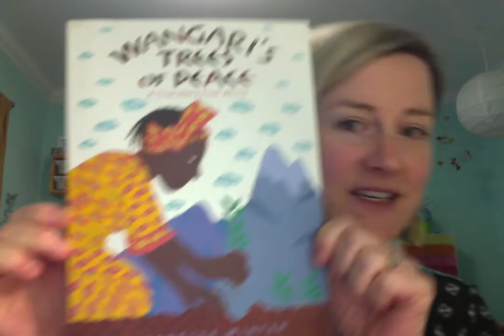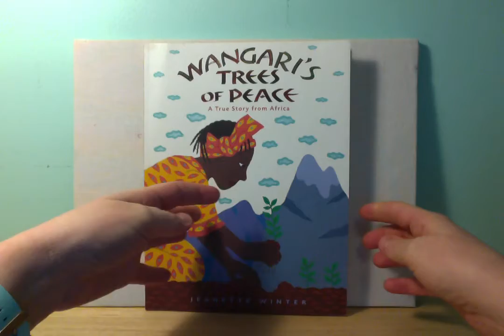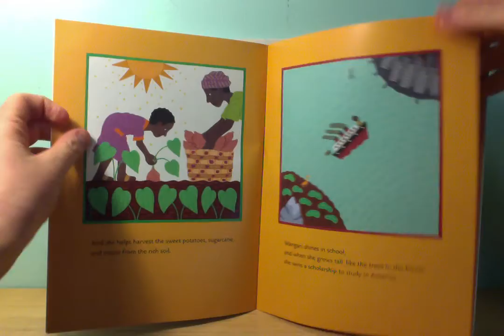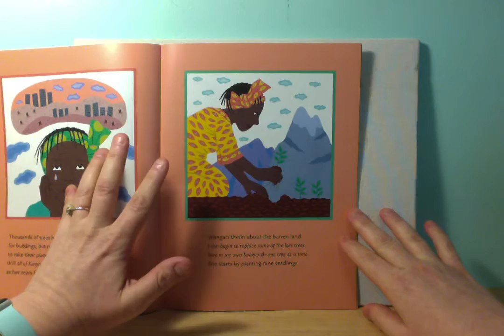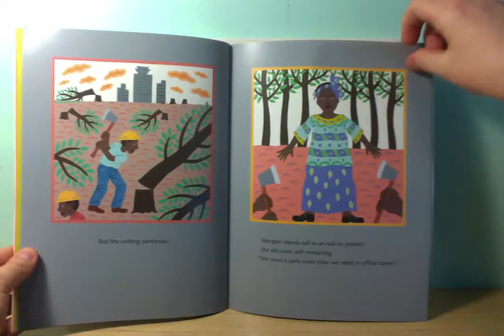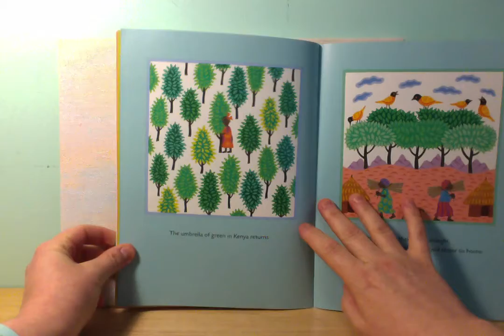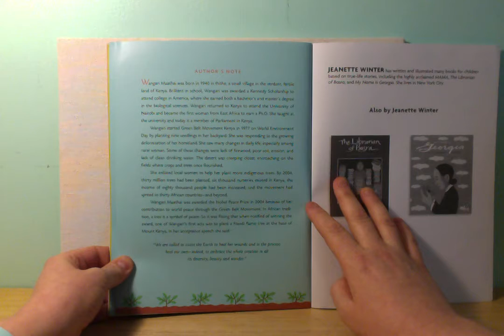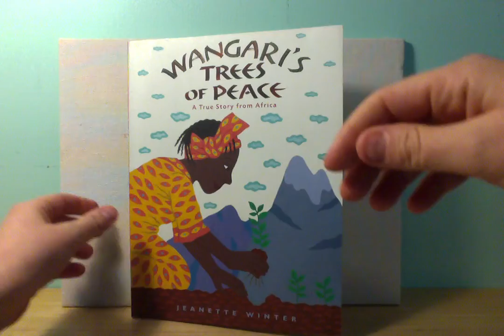Ms. Gillian Reads: Wangari's Trees of Peace by Jeanette Winter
This is a beautiful, simple picture book biography of Wangari Maathai. She was an environmentalist and activist in Kenya who started the Green Belt Movement in 1977 to regrow the trees and across the continent by empowering women! She was the first African woman to win the Nobel Peace Prize in 2004.

Our class has been studying the continent of Africa. See if you can find the following places on a map, globe or in an atlas:
Africa
Kenya
Nairobi
Mount Kenya
Lake Victoria

You could also research more about:
sugarcane
maize
Nandi flame tree
Parts of seeds
Parts of plants
Trees
Erosion
Deforestation
Which indigenous trees did Wangari Maathai plant?

Nobel Peace Prize & winners
The Green Belt Movement
World Environment Day
Life in Kenya (rural, urban)
Maathai's connection to Barack Obama!

"We owe it to ourselves and to the next generation to conserve the environment so that we can bequeath our children a sustainable world that benefits all." - Wangari Maathai